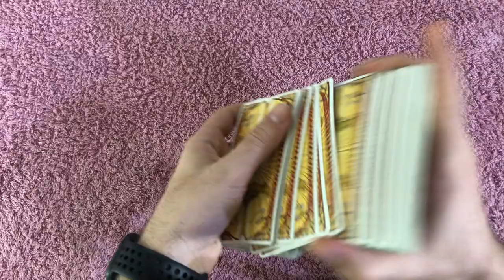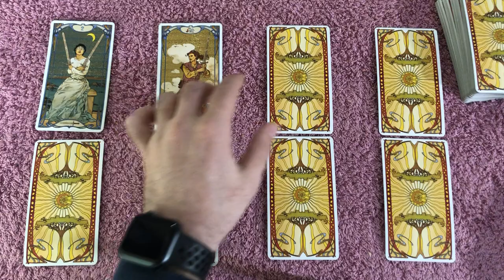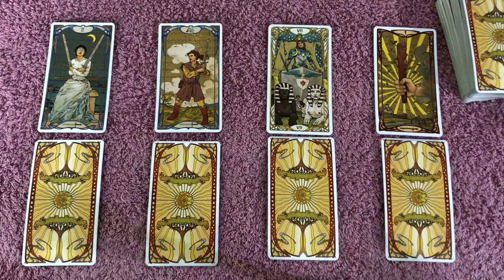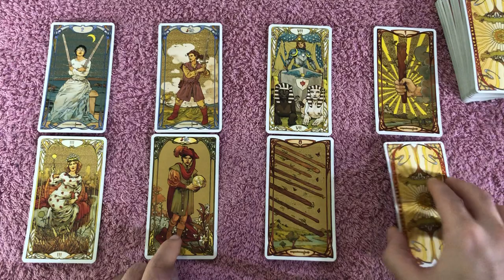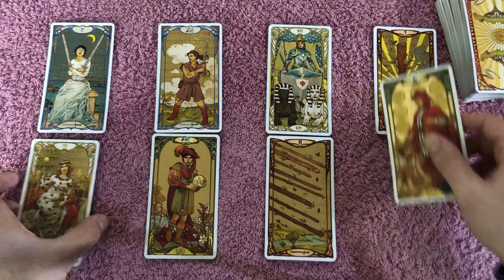GEMINI - ITS TIME TO MAKE THAT CHOICE IN LOVE, UR WISHES CAN COME TRUE NOW! Oct 26 - Nov 1 2020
GEMINI - ITS TIME TO MAKE THAT CHOICE IN LOVE, UR WISHES CAN COME TRUE NOW! Oct 26 - Nov 1 2020 Want to learn how to read tarot cards like me? Take 12 Hour Major Arcana Tarot video courses and how to make tarot predictions in love and career for each tarot card, my special spread that I use, and get a free 1-hour tutorial with me and get the Minor Arcana courses by click on the link on the website.